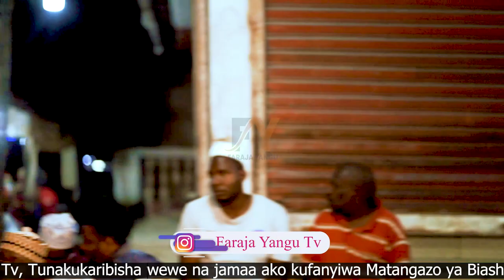SHAMSIA KIJITONYAMA MZIKI BARIDI BURUDANI YA KUTAMAYURI LENYE KUTOA JASHO LA KUNUKIA KWA MTUME (SAW)